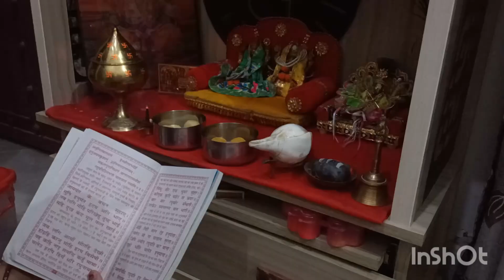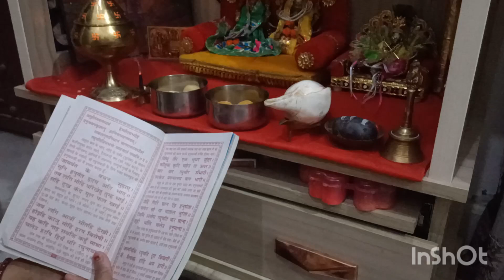Mummy a gyi || Daily routine vlog || Life With Rajni V!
Mummy a gyi || Daily routine vlog || Life With Rajni V#dailylifevlogs